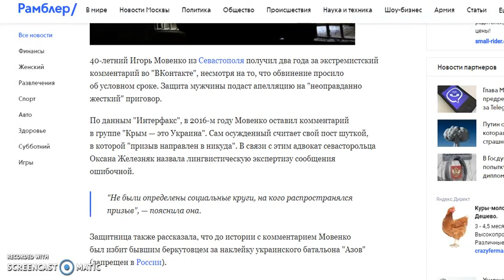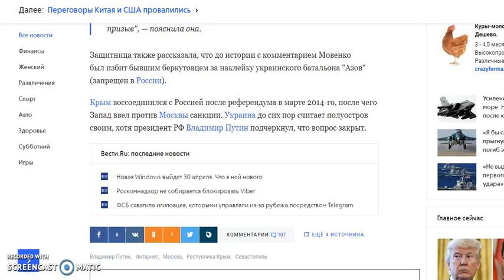Реальный срок за пост в соцсети